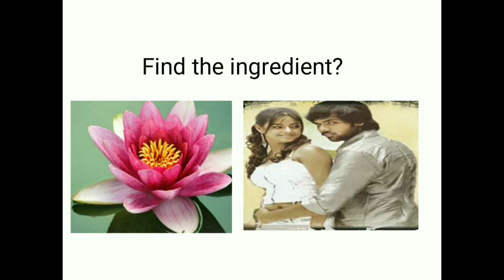ஆரோக்கியமான வாழ்க்கையை வாழ - பிரண்டை ஊறுகாய் | Veldt Grape Pickle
ஆரோக்கியமான வாழ்க்கையை வாழ - பிரண்டை ஊறுகாய் | VeldtGrape Pickle

Required items
Veldt Grape
Mustard
Fenugreek
Red chili
Asafoetida
Oil
Salt
Garlic
Tamarind
Jaggery
Curry leaves

Hope you have enjoyed watching how to make Pirandai Oorugai (பிரண்டை ஊறுகாய்).